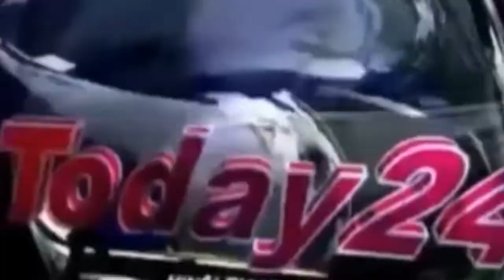एक व्यक्ति को कुछ अगयात यूवको ने जो बाइक पर सवार थे Today24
उरई से आते हुए एक व्यक्ति को कुछ अगयात यूवको ने जो बाइक पर सवार थे । दो युवक । उस व्यक्ति को जबरन बाइक पर बिठाकर जेब काट ली । 10000 रुपय निकाले ओर जब उस व्यक्ति ने देखा तो उस व्यक्ति को बाइक से गिरा दिया ।  ओर भाग गए ।लेकिन व्यक्ति के सोर मचाने पर आस - पास खडे लोगो ने उन चोरो को पकडा ओर 100 नं॰  लगाकर पुलिस बुलाई । मौके पर ही पहुँची  पुलिस ने उन दोनो चोरो को कोंच थाने मे पहुंचाया । व्यक्ति का नाम - सरजू परसार $॰ रकसी अहिरवार निवासी ग्राम - बसोब

T.V. News

Application.

views!!!

News."